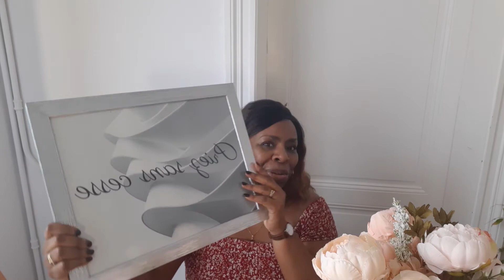Le foyer chrétien ✝️ ( 3): Notre foyer, ce sacré ministère 🙏🏽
Coucou chez Vous,
ce troisième partage fait dans le cadre du foyer est consacré à l'importance du Foyer dans notre vie et est destiné aux femmes et aux hommes 🙏🏽
Voici également les liens dont je vous parle dans la vidéo :
Voilà, bonne écoute et bonne lecture 🙏🏽
Shalom 🌹